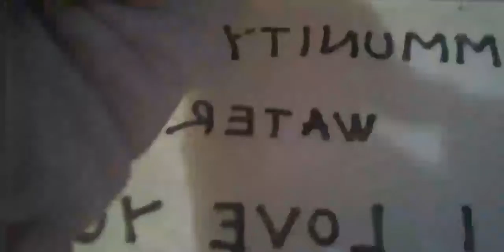Ascension Diet Series (Vlog 3: Boost Immune System)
Your Tools to Raise and Sustain High Vibrational Frequency of Body,Mind AND Spirit.